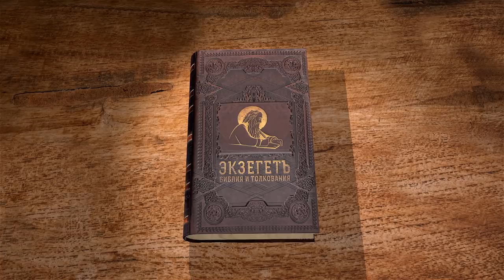Послание к Римлянам. Глава 3. Протоиерей Олег Стеняев. Новый Завет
Продолжаем чтение Послания к Римлянам Святого Апостола Павла с протоиереем Олегом Стеняевым. Читаем 3 главу.

В данной главе апостол Павел поднимает следующие вопросы:
Какое преимущество быть иудеем?
Есть ли кто праведный помимо Бога?
Как оправдываются иудей и язычник?